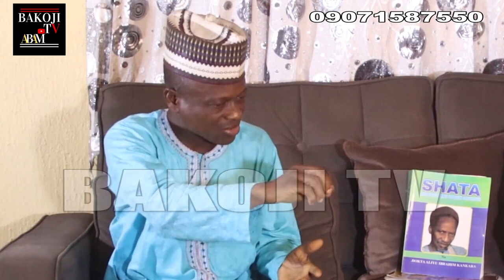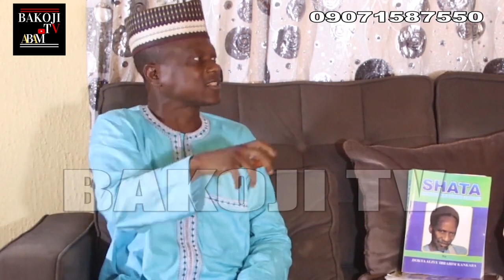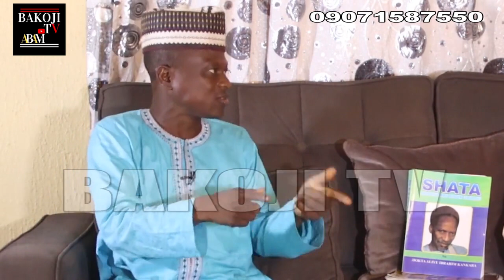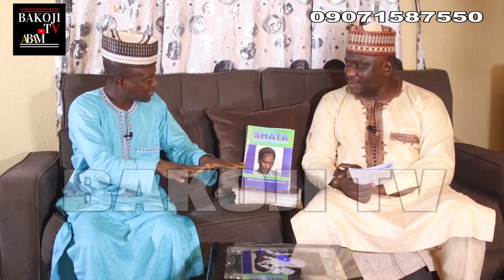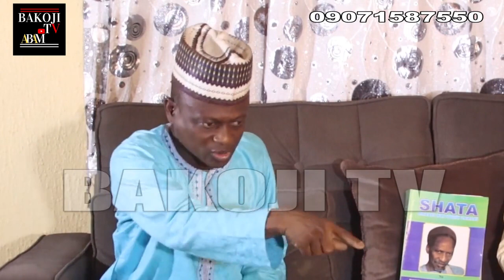ALHAJI MAMMAN SHATA, SHATA MUTUM NE MAI KYAUTA KO NAWA NE YA SAMU ZAI RABA MA JAMA'A Ep 8